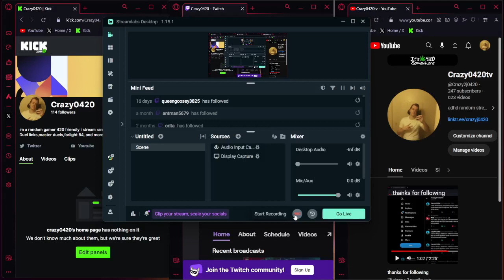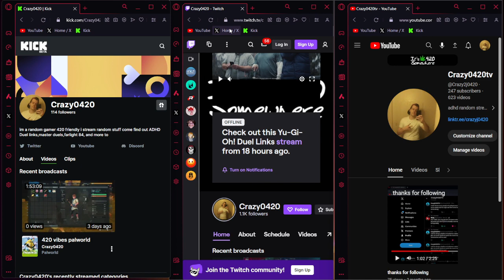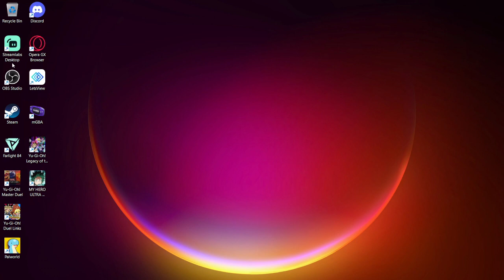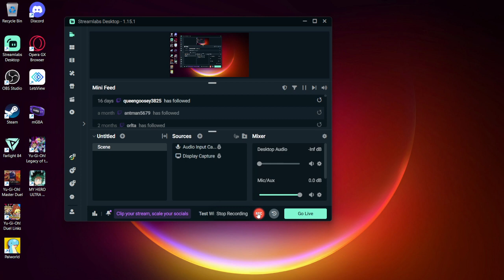thank yall for following updated vid